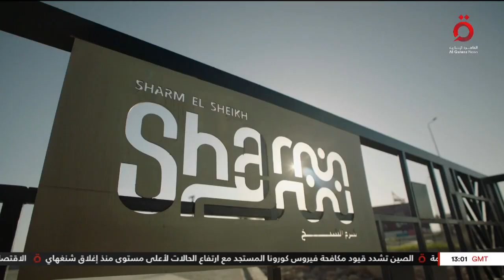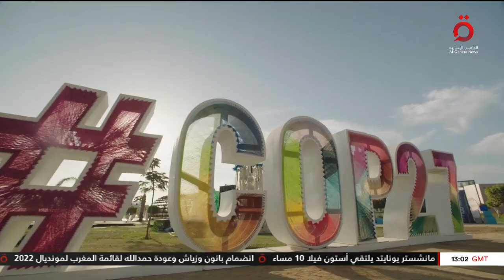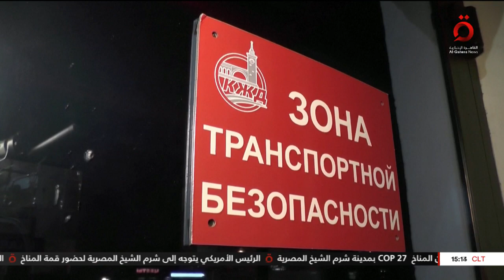(كاملة) نشرة أخبار الثالثة عصرًا من القاهرة الإخبارية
هنا_القاهرة_عاصمة_الخبر 11/11/2022